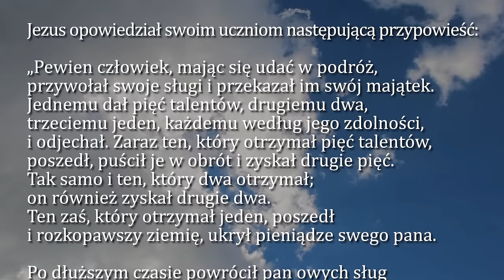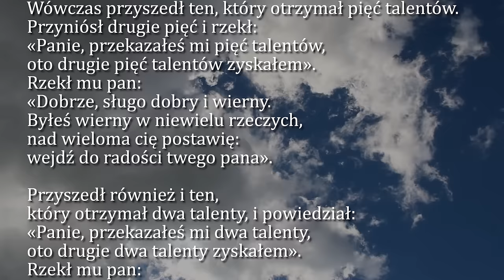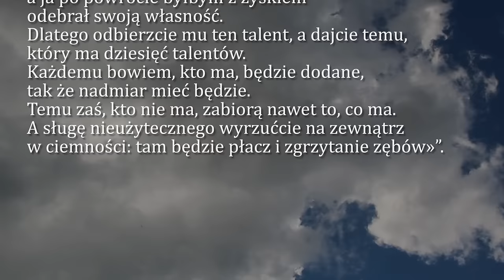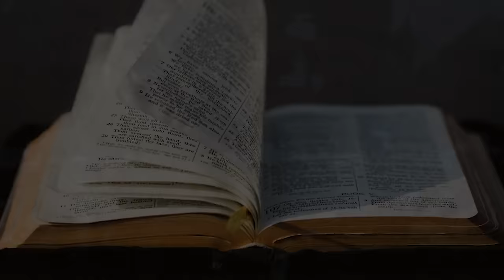Dobra Nowina na dziś | 31 sierpnia - Sobota, XXI tyg. zwykłego